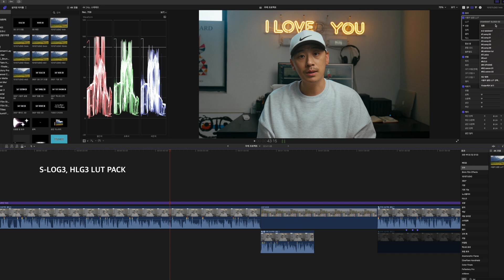3시간 색보정을 단 3초 만에🌈 소니 최적화 럿 LUT Pack (S-LOG3, HLG3)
이 LUT은 영상편집 프로그램에서 작동합니다.
반드시 컴퓨터에서 다운로드 받으세요.
소니 카메라 모니터링으로 지원되는 LUT은
17포인트(17x17x17)와 33포인트(33x33x33)입니다.
이 LUT은 대표 모니터링용 럿을 제외한 모든 LUT이
64포인트(64x64x64)로 만들어졌습니다.
포인트는 LUT의 크기를 나타내며, 이는 색보정을
얼마나 정밀하게 수행할 수 있는지를 나타냅니다.
더 높은 포인트는 더 정교한 색보정을 제공할 수 있습니다.
편집 프로그램을 통해 최적의 효과를 경험하세요.